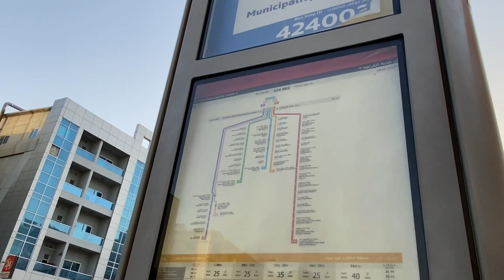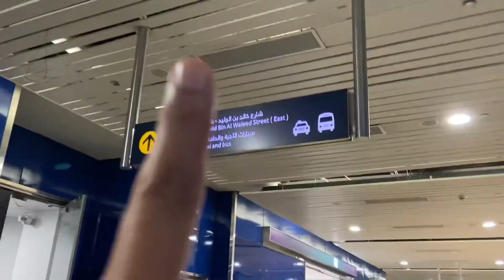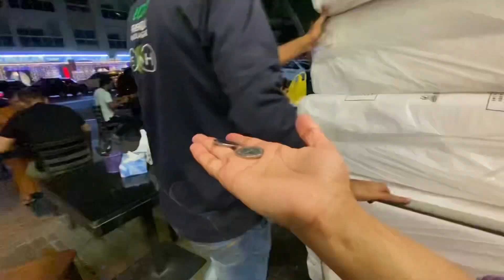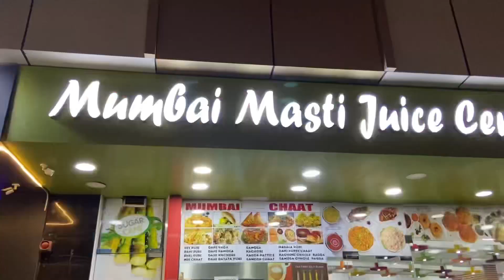All The Way From India 🇮🇳 || Pinky Thapa Vlog